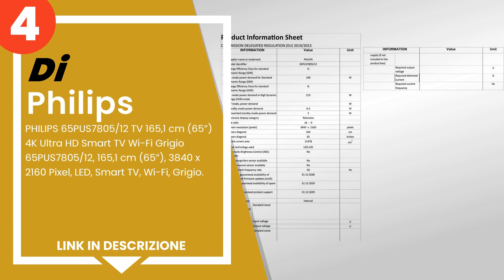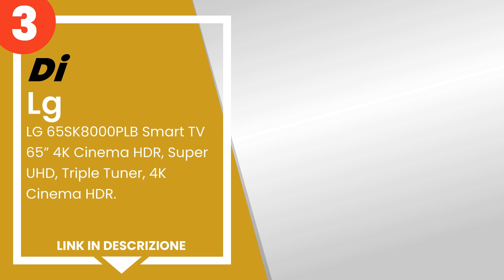I 4 migliori Smart TV 65 pollici 4K, in classe energetica A / A+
✋ Ecco i 4 migliori smart tv 65 pollici 4k, in classe energetica a / a+, disponibili sul mercato.

 4) PHILIPS 65PUS7805/12 TV 165,1 cm (65”) 4K Ultra HD Smart TV ...

 3) LG 65SK8000PLB Smart TV 65” 4K Cinema HDR, Super UHD, Triple...

 2) Samsung Tv - Samsung UE65NU7090UXZT Smart TV UHD, DVB-T2CS2,...

 1) Sony KD-65XF70, Smart TV LED da 65 pollici 4K HDR Ultra HD, ...

00:00 - Intro
00:08 - 4) PHILIPS 65PUS7805/12 TV 165,1 cm (65”) 4K Ultra HD Smart TV ...
00:40 - 3) LG 65SK8000PLB Smart TV 65” 4K Cinema HDR, Super UHD, Triple...
01:14 - 2) Samsung Tv - Samsung UE65NU7090UXZT Smart TV UHD, DVB-T2CS2,...
01:52 - 1) Sony KD-65XF70, Smart TV LED da 65 pollici 4K HDR Ultra HD, ...